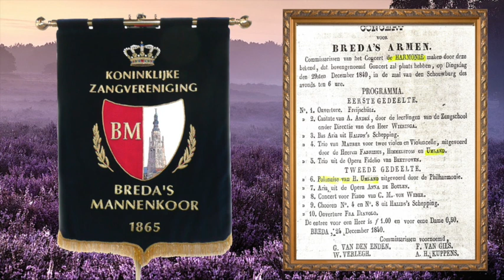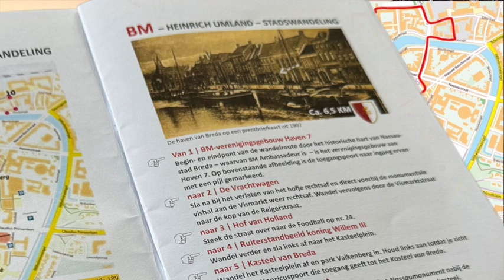BM2024 Promo BM-Umlandwandeling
Een promotie video voor een bijzondere  wandeling door de historische binnenstad van Breda.
Deze wandeling is een eerbetoon aan de veelzijdige en invloedrijke musicus Heinrich Umland In Breda.
Umland was o.a. een hele  succesvolle dirigent van de Koninklijke Zangvereniging Breda’s Mannenkoor dat in 2025 haar 160 jarig jubileum en 120 jaar Koninklijk viert.
De wandeling voert langs 30 objecten die aan Umland en aan het koor zijn gerelateerd.